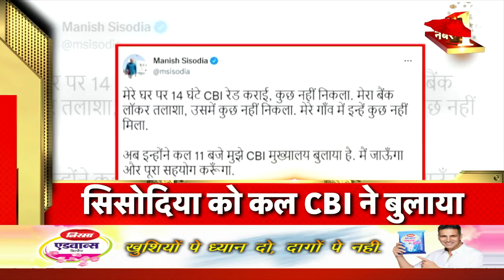Hindi News | Speed News | Todays Top Headlines | 16 October 2022 | Breaking News | News18 India